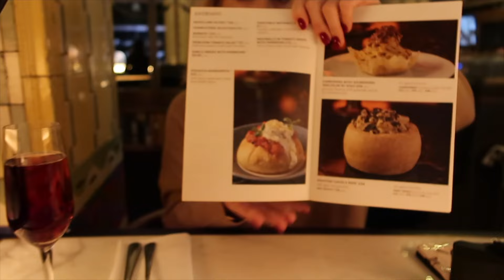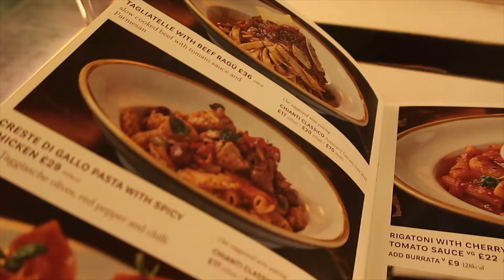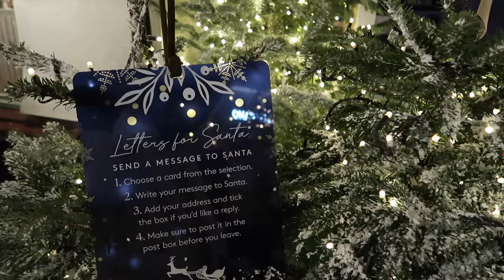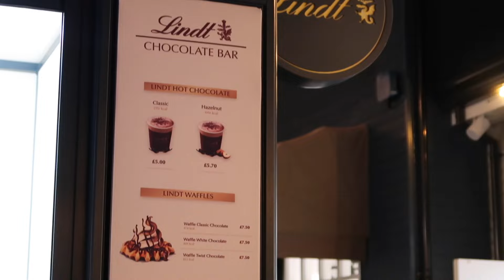VLOGMAS ONE || LUXURY SHOPPING HARRODS & BICESTER VILLAGE...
Hi everyone!

WELCOME TO VLOGMAS! Or rather my version where I bring to you the most festive filled videos I can. I'm also hoping to pop a couple of extra videos on here mid week if I can and my schedule allows it. This episode is super fun and very much filled with Christmas shopping magic in the hope it motivates you to get started. I also hope you love the intro from where we filmed snippets for Bicester Village like I mentioned, I just had to share!

I hope you guys have the best week!

Love,
Chloe
xxx